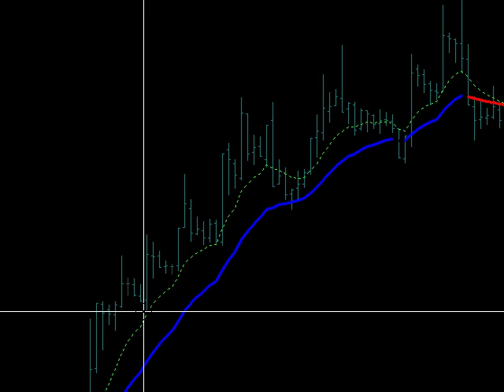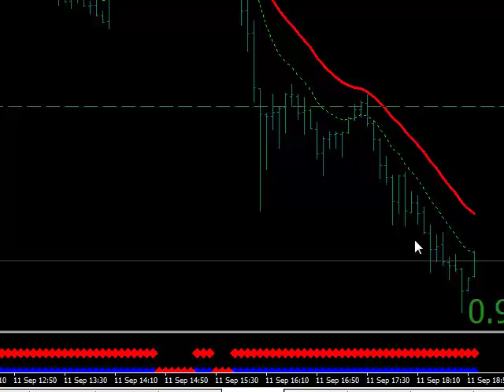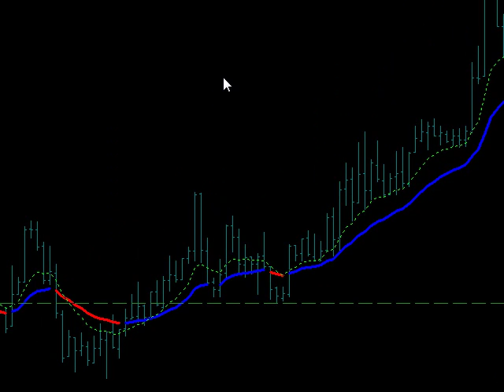4XPipSnager Sept 11 2012